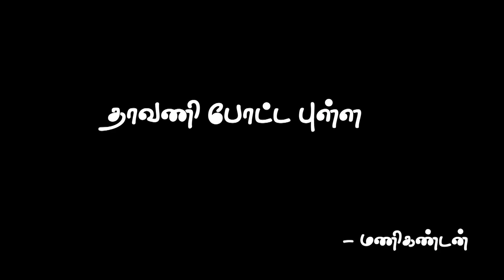Dhavani Potta pulla - Themmangu kacheri | தாவணி போட்ட | மிரட்டும் ஆட்டத்தோடு | லோயர் கேம்ப்பை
Nattupuram Tv  is one of the best you tube channel for development of folk Arts and Artist value.
This video contains a folk archestra singing and visual treat by our team kalam kalai pattarai in  Lower camp.This original song sung by antony Dasan whos is famous folk singer.